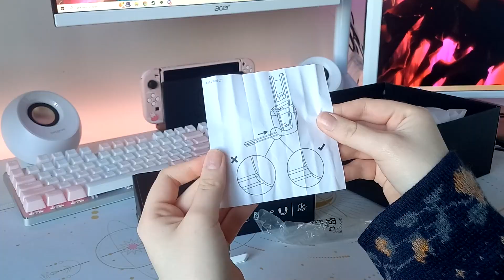Logitech G733 Headset Unboxing ⋆˚✿˖° Review + Cute Accessories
New headphones!

˗ˏˋEquipmentˎˊ˗
♡Drawing Program➤ Procreate/CSP
♡Tablets➤ Huion Kamvas 13/ IPad 6th Gen